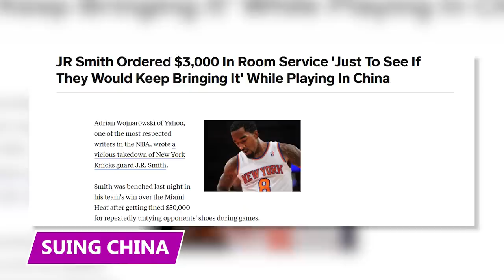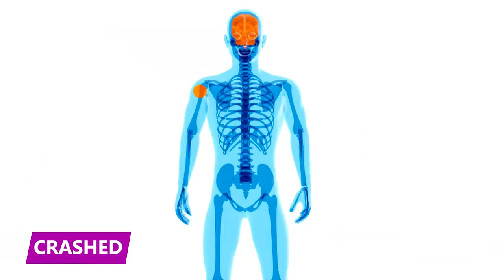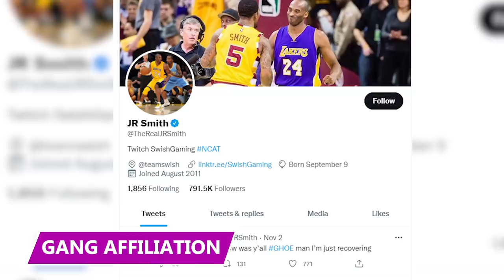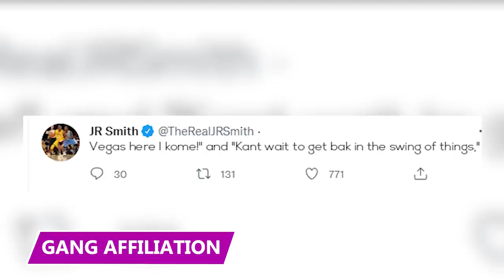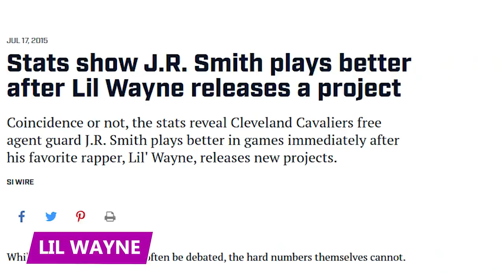How Former NBA Player JR Smith Actually Made Decisions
JR Smith is an icon on and off the basketball court. Find out all about his crazy life in this video!

A Global Phenom
JR Smith is an NBA champion, a convicted felon, an accused gang member, and possibly one of the most memed basketball stars in history. He's currently worth around $35 million, all of which Smith earned playing professional basketball across the globe.

Shirtless Partying
After winning the NBA championship in 2016, the Cavs took a trip to Vegas to celebrate their come from behind victory. The Cavs had climbed their way back from a 3-1 deficit, so some hard-core celebrating was called for—and no one is better at wild partying than JR Smith.

Early Years
Smith was born in 1984 in New Jersey, where, at a young age, he fell in love with sports. In fact, while attending high school, JR couldn't decide which sport to play. Ultimately, he had to choose one.

NBA
2004 was a good year for Smith. Right off the bat, he lived up to the hype he created at the All-American game. In his first six months, JR played well enough to earn the Western Conference Rookie of the month for January, February, and March.

China Adventure
After the Knicks-Nuggets brawl, Smith's time on the court became relatively normal. That is, until the 2011 NBA lockout shut down the league, forcing many players to seek employment overseas.

Lebron
Despite Smith's salty history with his new team, the former Nugget had his best season yet, averaging 18 points per game. The rest of his tenure with the Knicks proved to be just as successful.

Memed
It was the end of Game 1 of the 2018 Cavs Warriors NBA Finals. With 4.1 seconds left on the clock, JR Smith rebounded the ball off a missed free throw. The score was tied at 107, but Smith didn't know that.

Crashed
His most infamous incident was on the streets of New Jersey and involved two highly publicized deaths. In 2007, when Smith was playing for the Nuggets, he, his teammate Carmelo Anthony, and longtime friend Andre Bell were driving through Millstone in New Jersey when a car hit their SUV after Smith drove the vehicle through a stop sign.

Lil Wayne
Speaking of hip hop, JR is also known to be friends with rap superstar Lil Wayne, who he parties with on occasion. On one occasion, he accidentally became two sides of a love triangle.

Soup Incident
Two years later, in 2018, Smith pulled one of his more comical impulsive stunts. Smith was suspended for 1 game for throwing a bowl of soup at Cavaliers assistant coach Damon Jones.

George Floyd Protest
Smith's most recent controversy occurred during a George Floyd protest when JR was caught on video attacking a protester who had attempted to vandalize his car parked on the street.